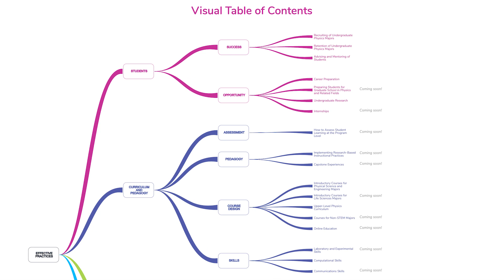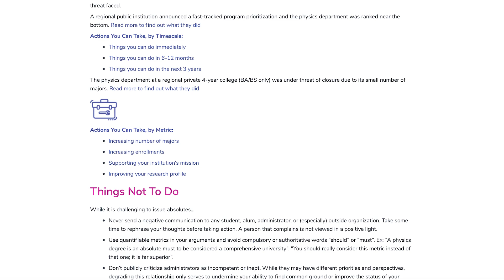Effective Practices for Physics Programs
APS TV is joined by Ted Hodapp and James Borgardt to discuss Effective Practices for Physics Programs (EP3) as well as the and Toolkit for Departments Under Threat.